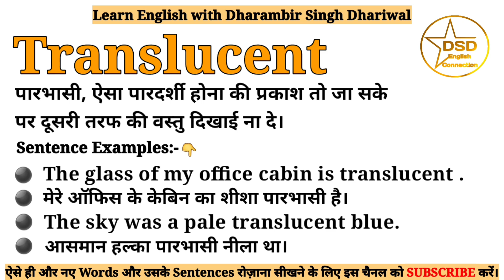Translucent meaning in Hindi | Translucent ka matlab kya hota hai | With sentence examples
इस Video में आप Translucent का हिंदी में मतलब इसके Sentence examples के साथ समझेंगे।